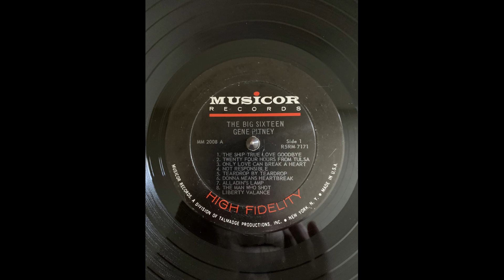Gene Pitney The Ship True Love Goodbye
From Gene Pitney's Big Sixteen Musicor MM 2008